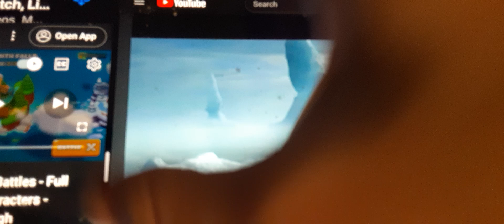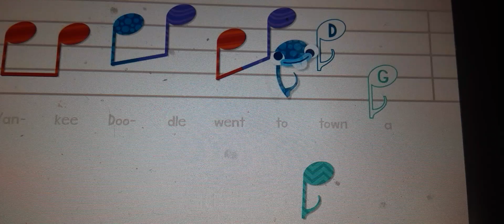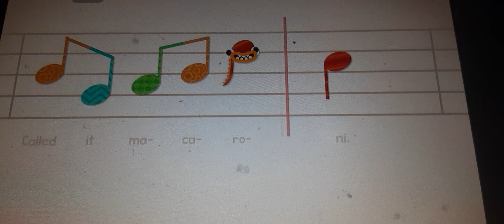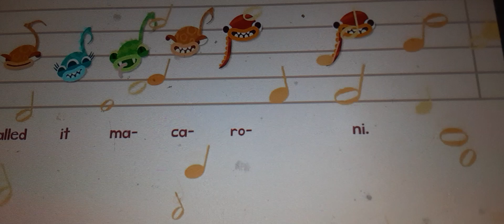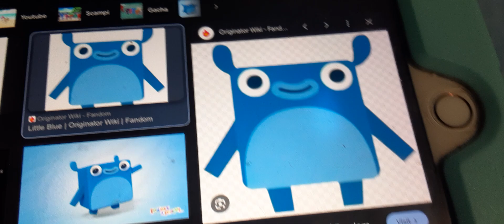Endless Music Activity: Yankee Doodle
Yankee Doodle